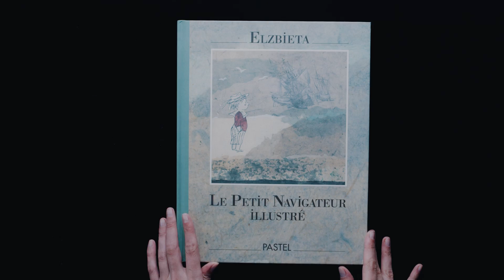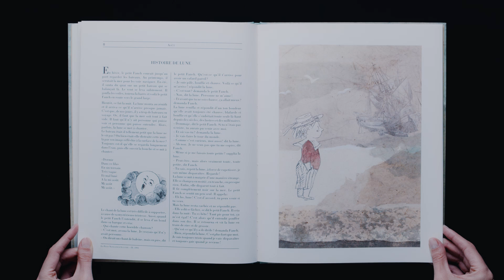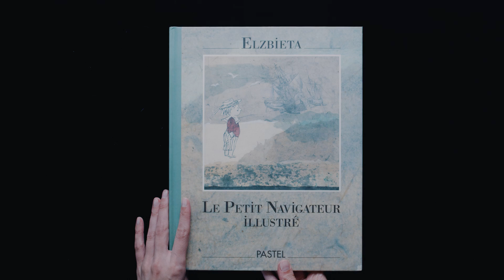Le petit navigateur illustré by Elzbieta (Book Flip Through)